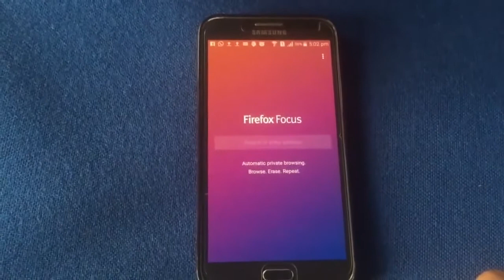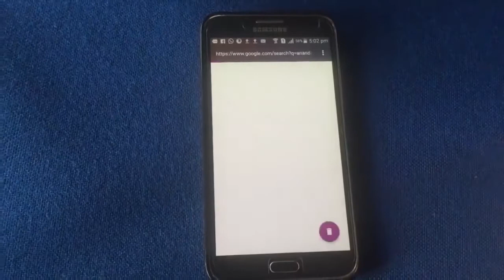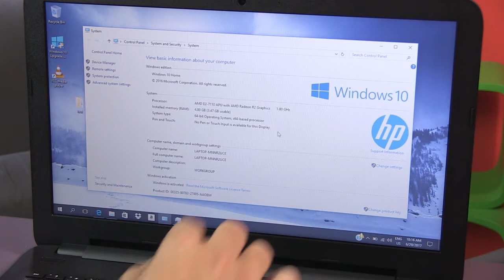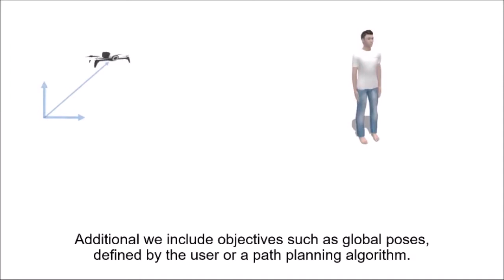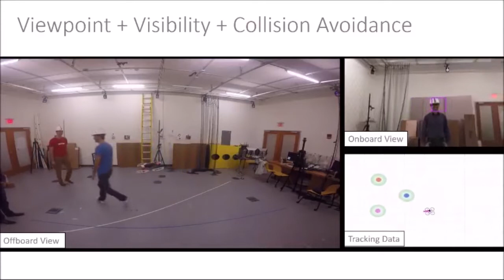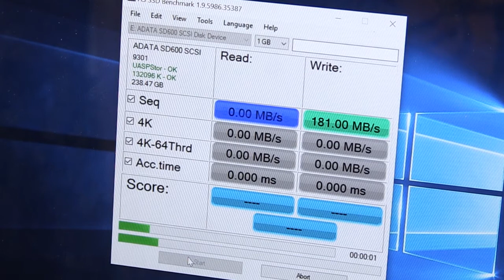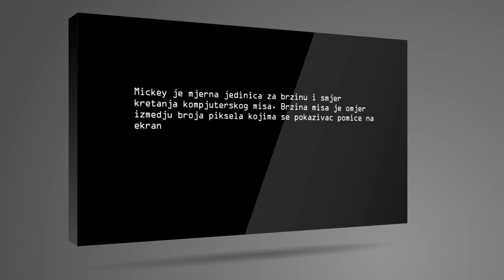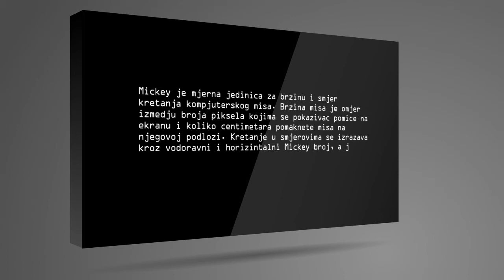TERMINAL 171: HP 255 G5 laptop, ADATA SD600 External SSD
TERMINAL epizoda 171 - TV magazin o digitalnim tehnologijama.

TV Emisija o digitalnim i informacionim tehnologijama powered by INFO Novosti, aktuelne hardverske recenzije, softver, Internet, igre, događanja.

Nove epizode Terminala možete gledati svake subote na programu BHT1.

SADRŽAJ:

HARDVER - HP 255 G5 laptop, niskobudžetni laptop
HARDVER - ADATA SD600 External SSD, brz i pouzdan eksterni SSD
TECH - Dronovi sa okom za fotografiju i kinematografiju
IGRE NEWS - Počeo Steam Summer Sale 2017;
                     -  Necromancer stigao u Diablo III
DA LI ZNATE "Pitanje" - Da li znate sta je to Mickey?

IT NOVOSTI:
- Predstavljen novi flagship telefon kompanije OnePlus
- Firefox Focus browser stigao na Android
- Netflix najavio interaktivne serije za djecu